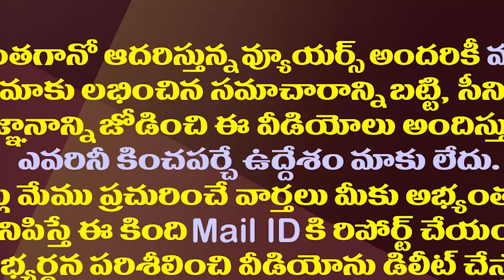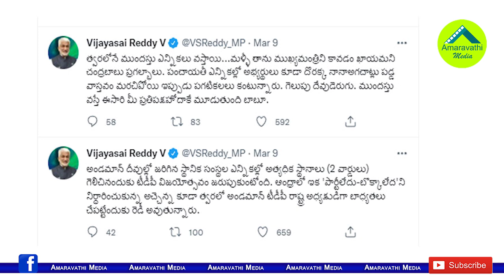అండమాన్ టీడీపీ అధ్యక్షుడిగా అచ్చెన్న..సాయిరెడ్డి సెటైర్లు| Vijaya Sai Reddy Satires On Atchannaidu